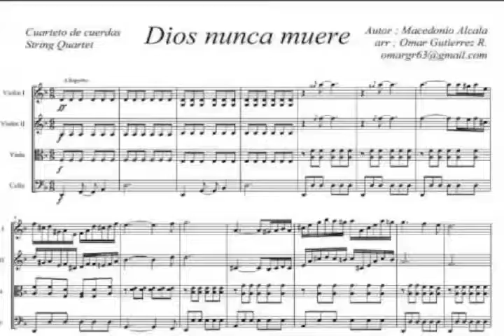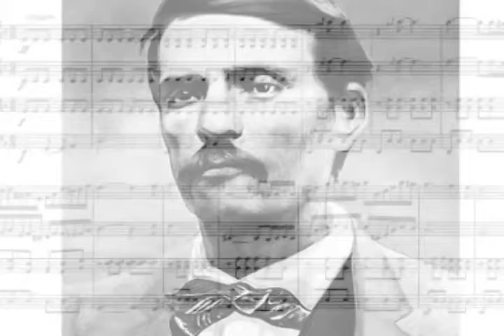Celebra Oaxaca Aniversario Luctuoso del compositor Macedonio Alcalá